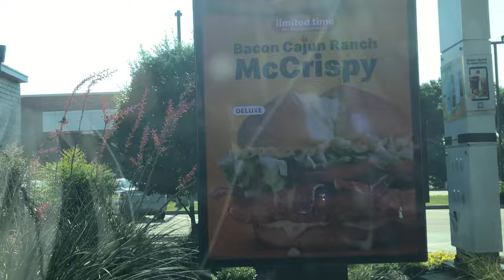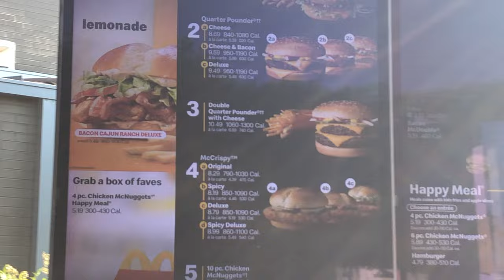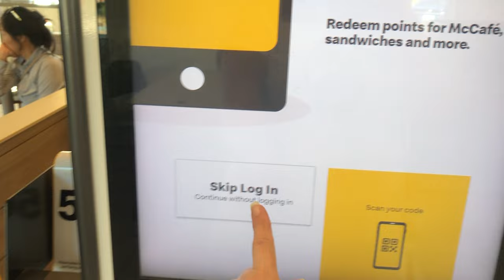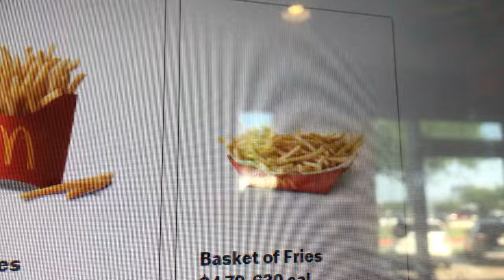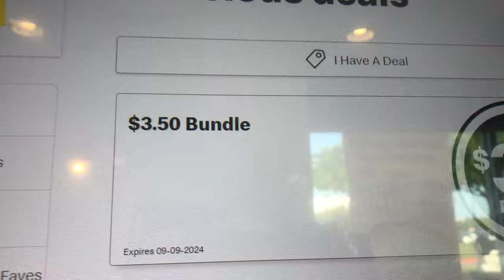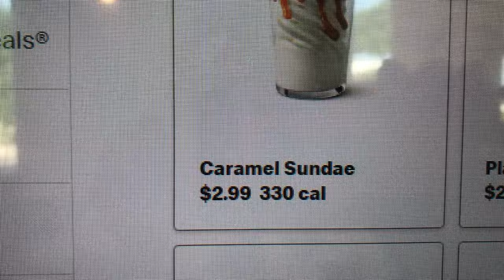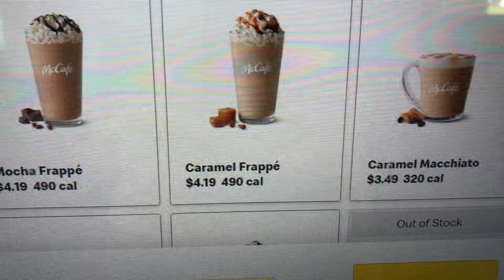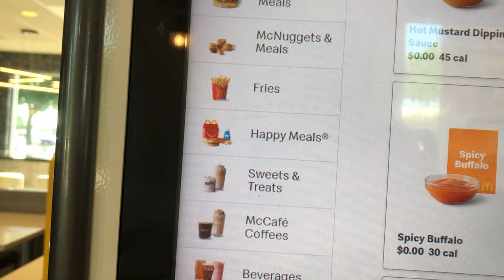😱🤬💩США: McDonalds в ТЕХАСЕ! Заказ Прямо из АВТО! Глобальная ЛЕНЬ Американцев 😱🥶 Drive-thru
👍🐝🌺Прилетела в США на свадьбу дочери! Пользуясь случаем сравниваю жизнь, цены, качество услуг и продуктов с Российскими. Следите за каналом - будет ОООЧЕНЬ ИНТЕРЕСНО!